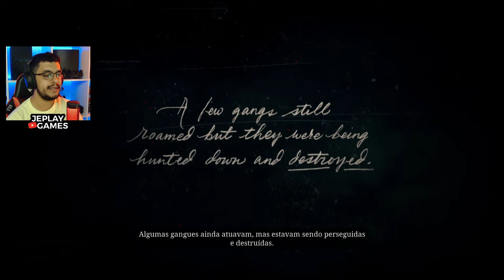Red Dead Redemption 2 #1 - Início de gameplay!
📌SEJA BEM-VINDO!
✅COMPARTILHE, com seus parentes, amigos e colegas;

QUERO CONTRIBUIR COM UMA DOAÇÃO PARA AJUDAR O CANAL DO JEPLAY.